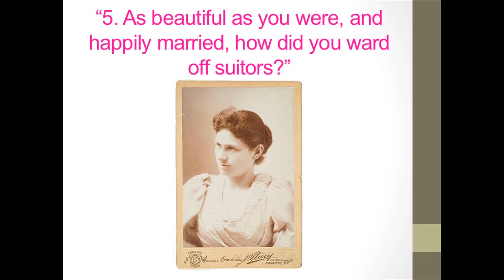Annie Oakley in Her Own Words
Sharpshooter Annie Oakley had a very happy marriage with Frank Butler, but that didn't stop her from encountering suitors while performing in the Wild West.  Here is her very funny response to one prospective husband (who proposed to her while she was already married to Frank!). For more information about the Buffalo Bill Center of the West, located in Cody, Wyoming, feel free to visit our